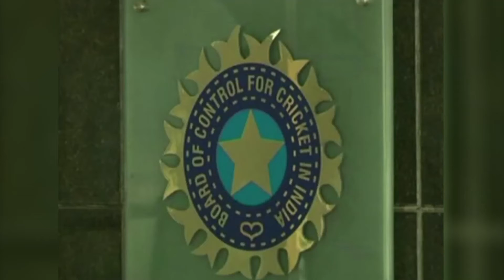SC Sacks Anurag Thakur As BCCI Chief, Issues Notice For Perjury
In a big blow to BCCI, the Supreme Court removed BCCI chief Anurag Thakur and Secretary Ajay Shirke from their posts in a bid to ensure smooth implementation of reforms proposed by the court appointed panel.

The apex court has also issued show cause notices to both the officials on charges of perjury and contempt of court. The duo have been found guilty of lying to the court about a letter written to the ICC chief David Richardson seeking protection for BCCI from reforms suggested by the Justice R M Lodha panel.